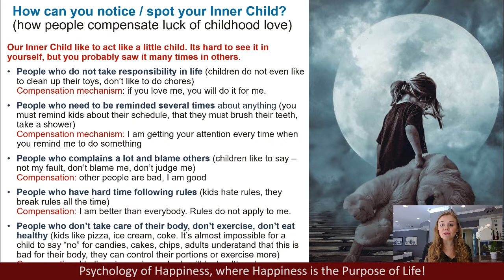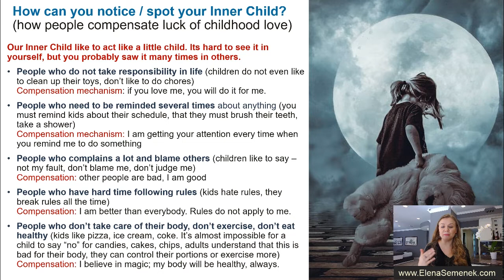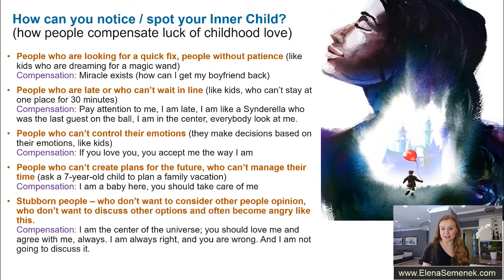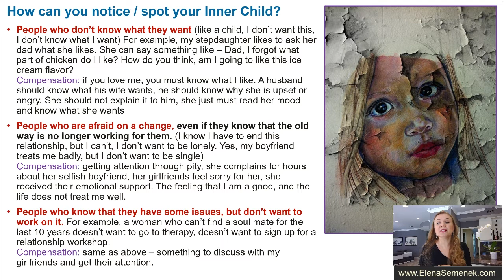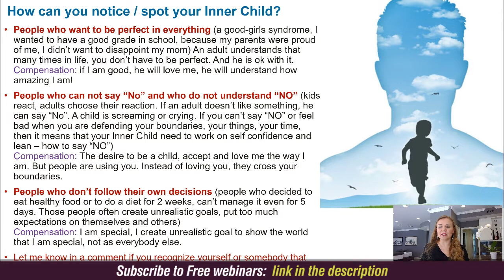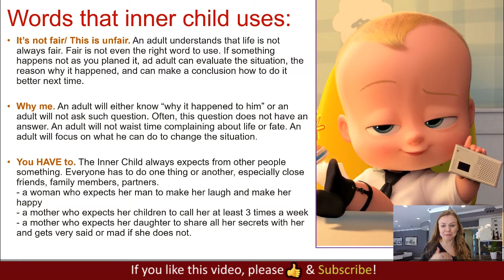How to spot your Inner Child. Healing the Inner Child. Understanding your Inner Child.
Inner Child work. Inner Child healing. Wounded Inner Child.  Recovery of your Inner Child. Inner Child therapy. Self-improvement webinar. Psychology. 📌 Full video